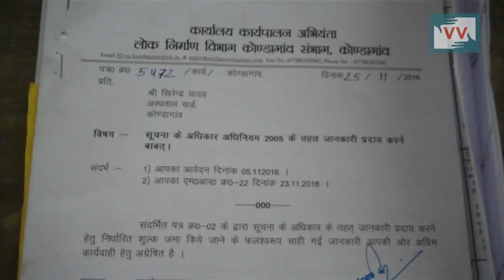Corruption In Primary health Center - Khirendra Yadav reports for IndiaUnheard